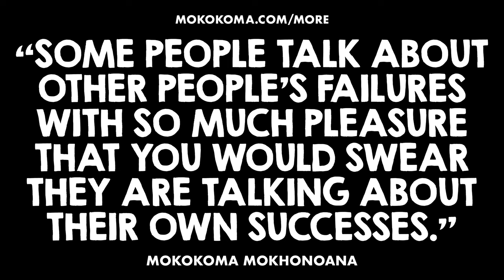Some people talk about other people’s failures with so much pleasure… 😭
Get TWICE as many UNPUBLISHED aphorisms (“quotes”) of mine (for FREE, via my online School for Students of Life) than I share here … a WEEK before I do

“Some people talk about other people’s failures with so much pleasure that you would swear they are talking about their own successes.” — @Mokokoma Mokhonoana